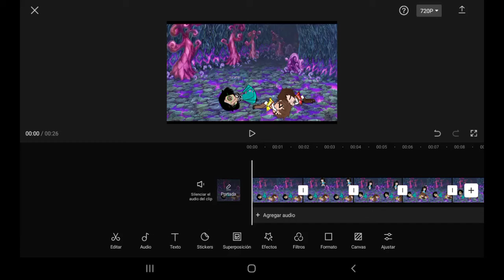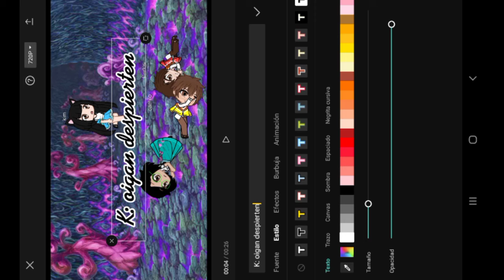acá haciendo el capítulo 2 de Desaparecidos